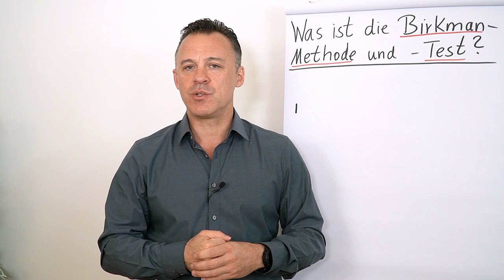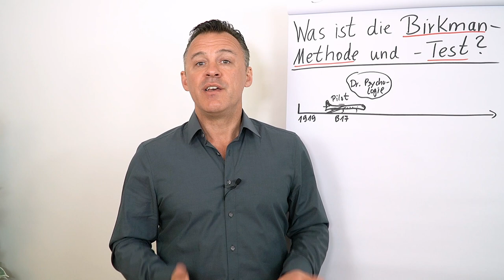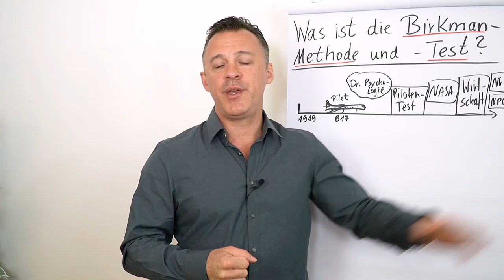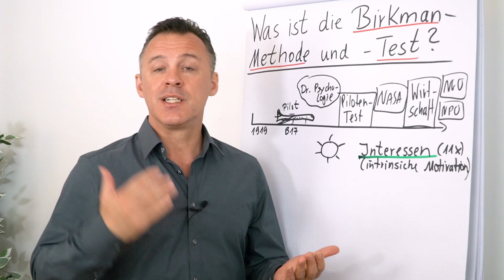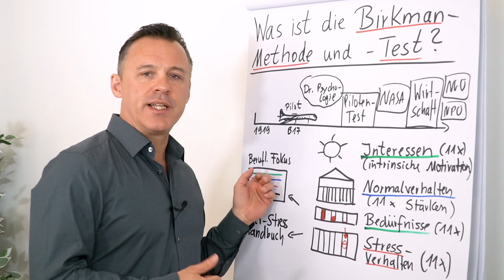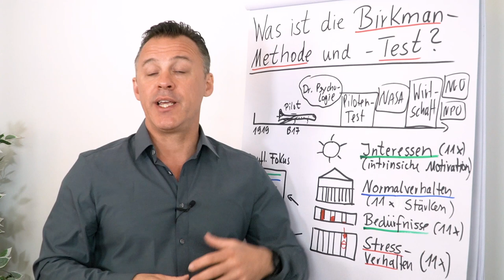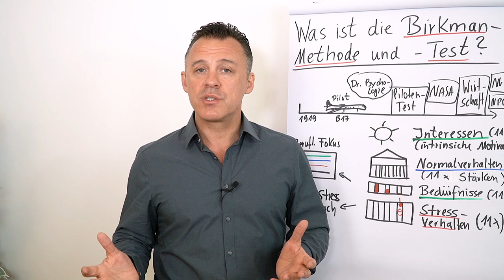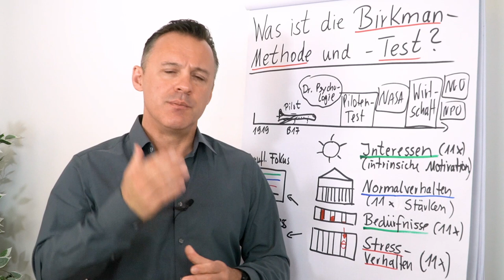Was ist die Birkman-Methode?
In diesem Clip erhältst du einen Einblick in den Birkman-Test. Wie er entstanden ist, wofür er ursprünglich gedacht war und was der Test alles offenbart.